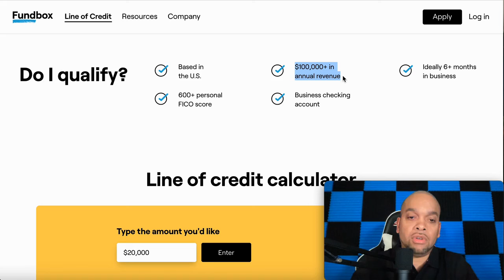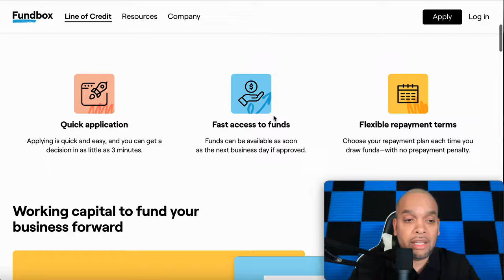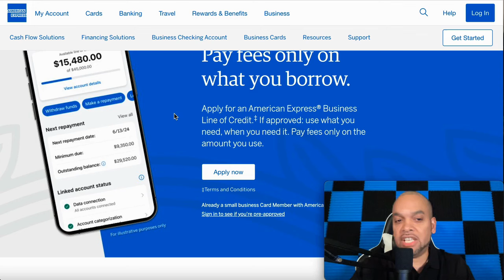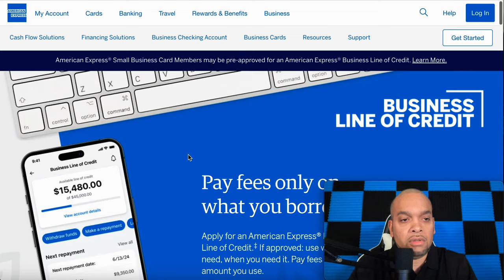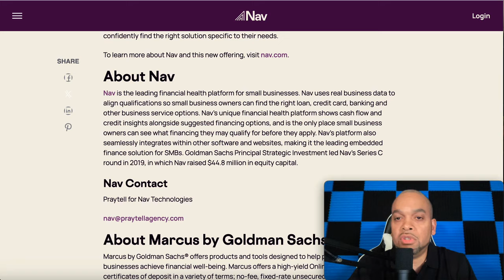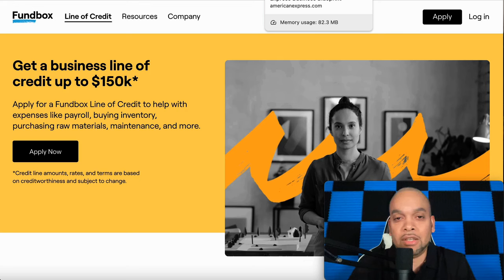3 Business Line Of Credit* You Can Get APPROVED For With No DOCS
credit
3 Business Line Of Credit* You Can Get APPROVED For With No DOCS

WHOISKINGSHAWN